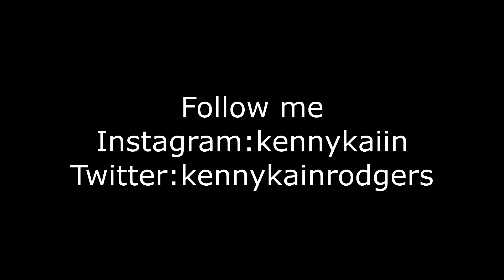HARD OBLADAET & JEEMBO — BANE reaction!!!!